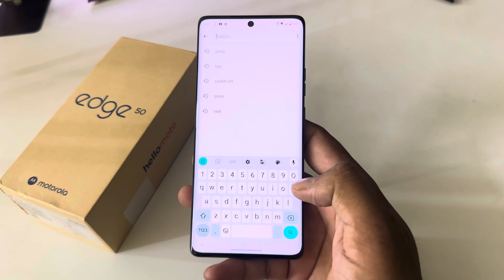Motorola edge 50 5g double tap on off screen / Moto edge 50 5g double tap turn on off screen setting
Motorola edge 50 5g double tap on off screen / Motorola edge 50 5g double tap turn on off screen setting / Motorola edge 50

topic.

Motorola edge 50 5g double tap on off screen
Moto edge 50 5g double tap turn on off screen setting
Moto edge 50 5g double tap turn on screen
Motorola edge 50 5g turn off screen
Moto edge 50 5g mobile mein double tap on off screen kaise karen
Motorola edge 50 5g double tap screen setting
Moto edge 50 5g phone me double tape on off screen
Motorola edge 50 5g hidden feature
Moto edge 50 mobile me double tap on off screen setting
Moto
techno helper hindi
Motorola edge 50 5g setting
double tap
on screen